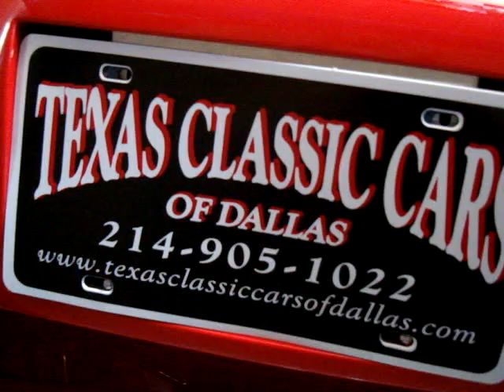1932 Ford - Show Ready Chassis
1932 Ford Roadster @ Texas Classic Cars of Dallas. We take a tour underneath or world-class, all-steel '32 Ford Roadster.